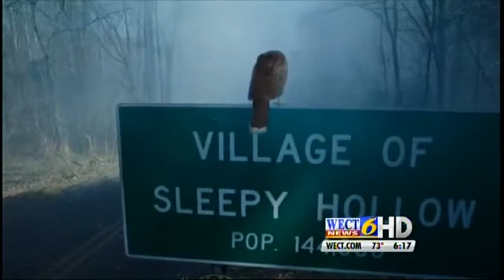Orlando Jones talks about filming 'Sleepy Hollow'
Orlando Jones, one of the stars of Sleepy Hollow, talks about filming the show in Wilmington, returning to the South.